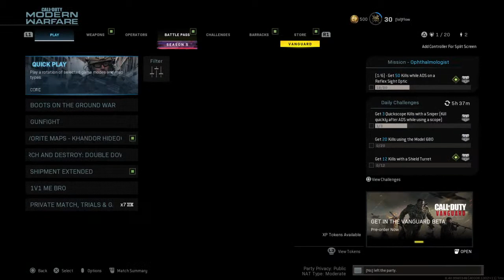Tryna play with shad kinda funny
Hi Sub because ur dog water